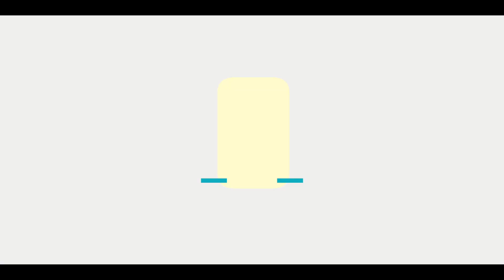휘성 - With me (2004년)